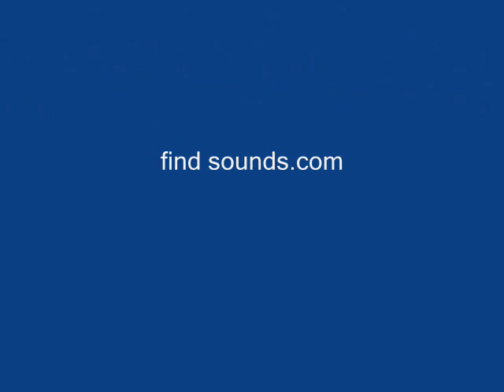stick figure one-sided fight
stick figure gets owned